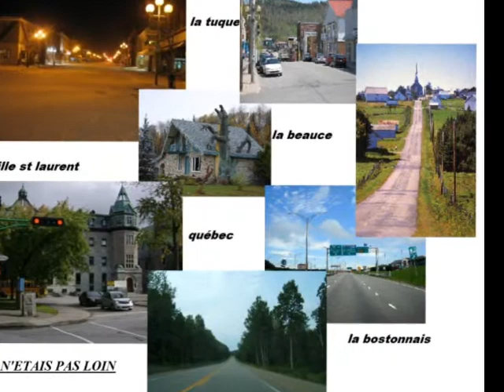ton histoire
isabelle boulay